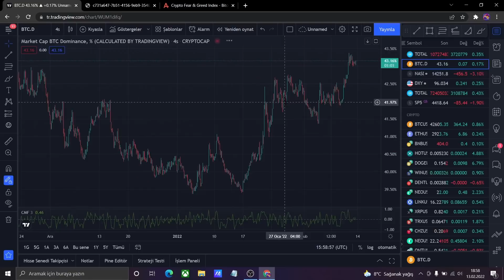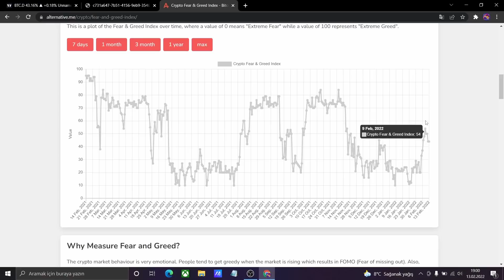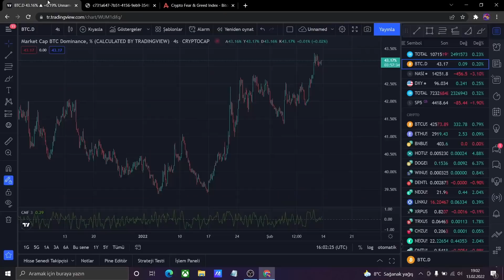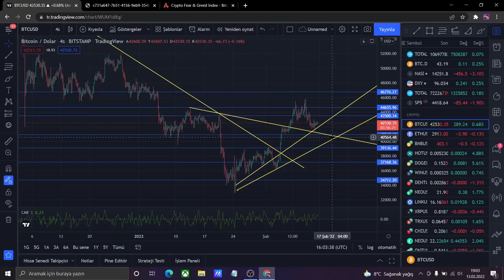YARIN BÜYÜK GÜN / BU SEVİYELERE DİKKAT